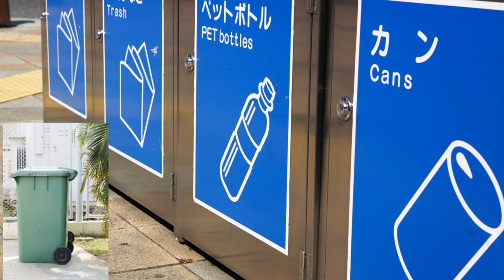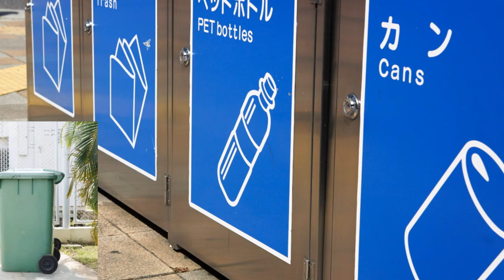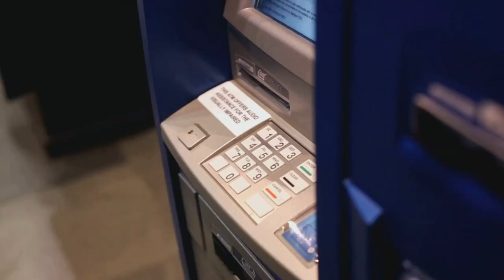What NO-ONE Tells You About Japan:10 Things...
Japan presents a fascinating array of cultural norms and societal quirks that may surprise visitors. From the overwhelming kindness of strangers who go above and beyond to assist others, to the acceptance of workplace napping as a sign of dedication, Japanese customs reflect a unique blend of tradition and modernity. Yet, navigating daily tasks such as trash disposal can be unexpectedly complex, with bureaucratic hurdles and lengthy wait times. Additionally, the high cost of fresh produce, coupled with the prevalence of loyalty point cards and a cultural aversion to strong scents, adds further layers to the Japanese experience. Moreover, reliance on paper-based processes and a fear of making mistakes in English highlight societal tendencies that may differ from Western norms. Beyond the major cities, smaller towns may lack aesthetic appeal but offer pragmatic solutions to housing needs. Finally, movie theater etiquette, where audiences remain seated until the credits have finished, underscores the importance of respect for filmmakers and their craft in Japanese society.

OUTLINE:

00:00 The Unexpected Kindness
00:31 Work Culture and Trash Disposal
01:25 Surprising Lifestyle Aspects
02:23 The Traditional and The Unexpected
03:29 Wrap-up